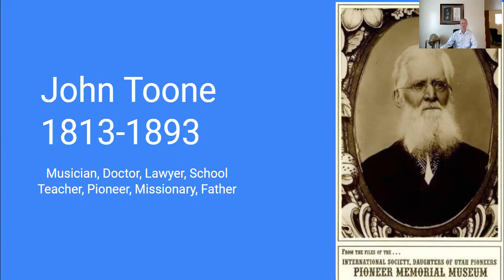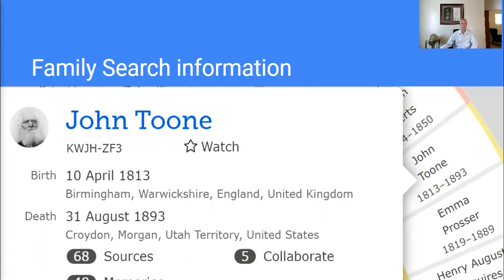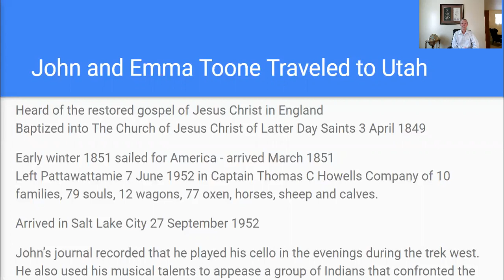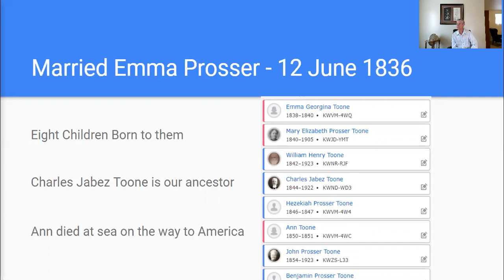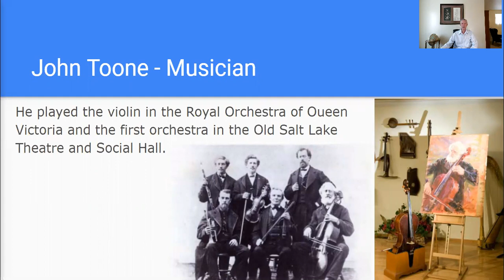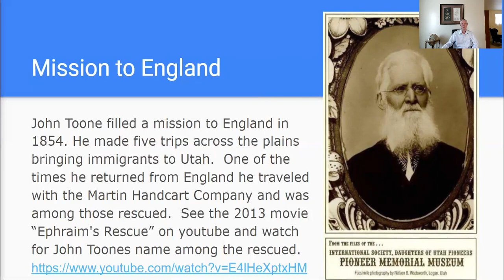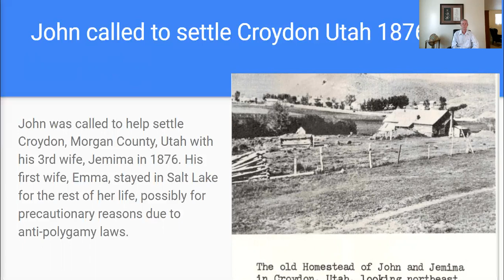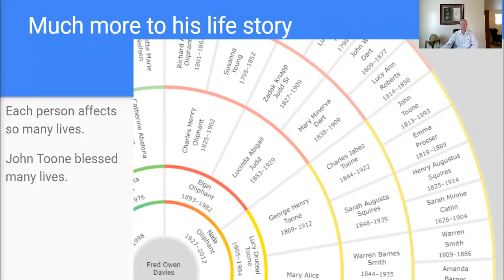John Toone 1813-1893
John Toone is a well educated Englishman from a well-to-do family. He was trained as a Musician, Lawyer, Doctor, and Carpenter.  He moved his family to the United States and on to Utah.  He used his skills as a Doctor and Musician.  He played in Queen Victoria's Orchestra and also in the Utah Orchestra. This short introduction is made for family members